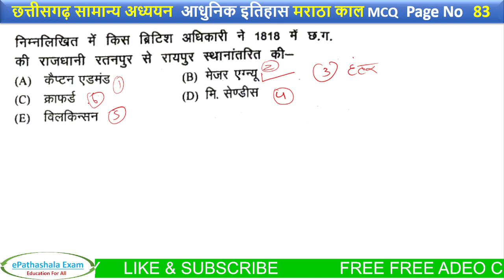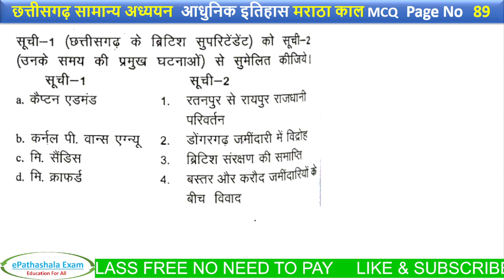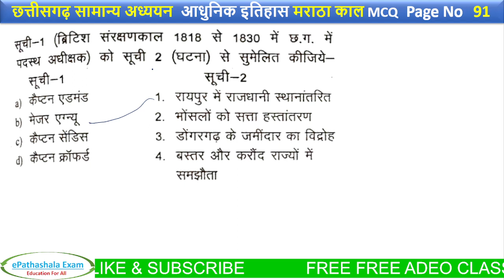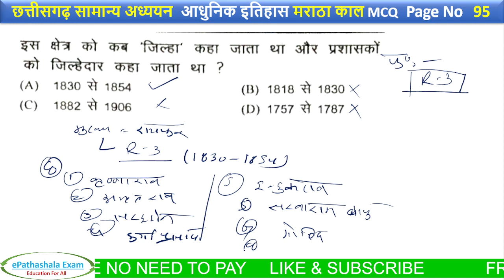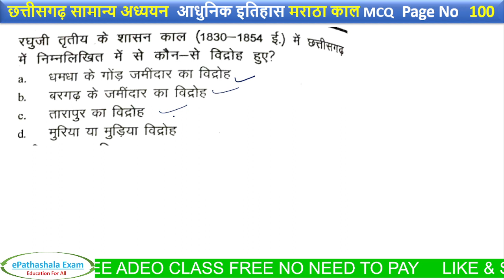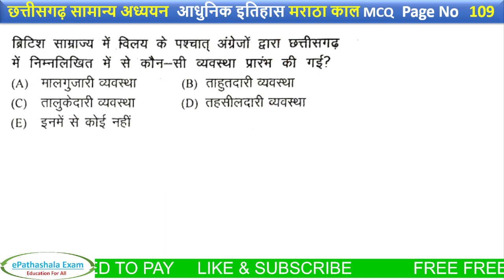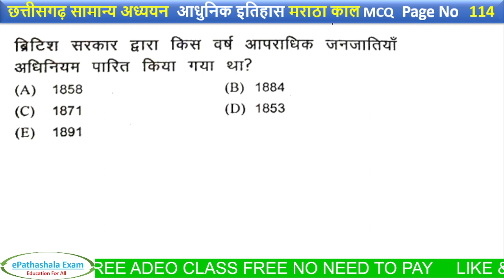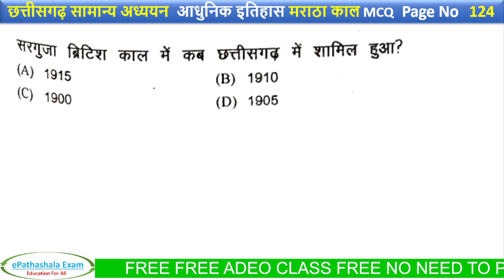MCQ पार्ट4 छत्तीसगढ़ में मराठा शासन के TOP BEST 125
This video helps you to in any competativ exam
छत्तीसगढ़ में मराठा शासन के TOP BEST 125 MCQ पार्ट 1#marathaempire